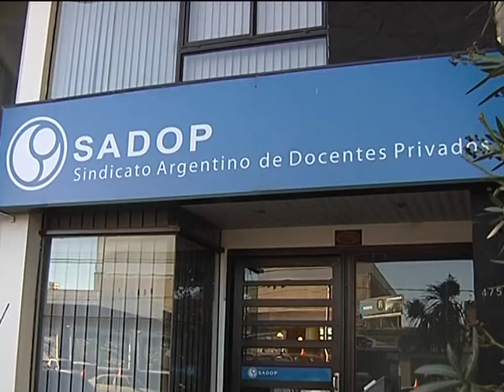10-03-16 DOCENTES PRIVADOS BUSCAN SOLUCIONES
El SADOP reclama el reencasillamiento en algunas escuelas que no están pagando como corresponde. Además, los docentes privados, por la burocracia, no han podido cobrar el aumento.